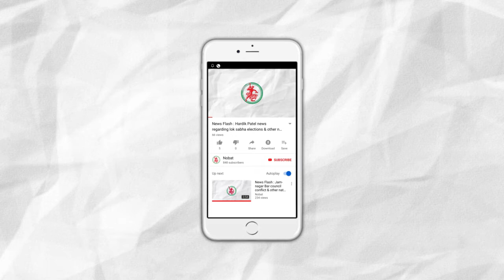News Flash: 26 people died due to heavy rain & thunderstorm in northern India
1. 26 people died due to heavy rain & thunderstorm in northern india.
2. Jamnagar: 18 bed ICCU started in GG Hospital.
3. People suffering from water crisis in okha’s bet dwarka.
4.  Rs 21,000 fraud on Jamnagar’s businessman in the name of cow wellness fund.
5. 24,000 children have been raped in India till June - 2019.